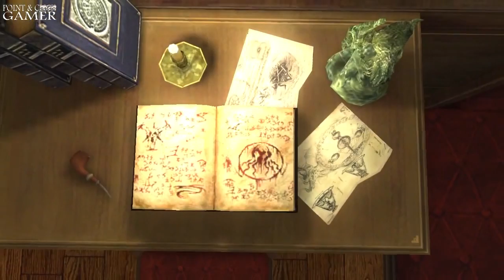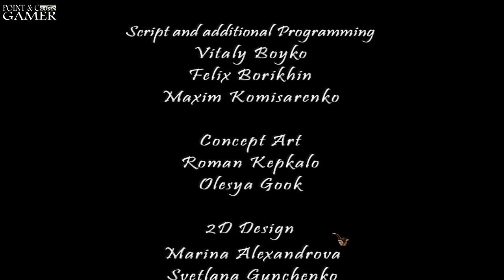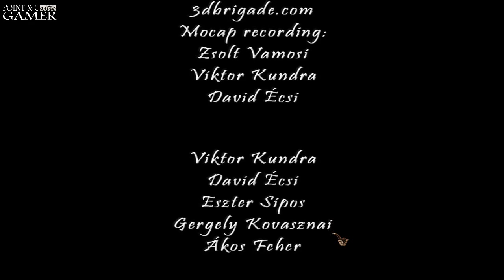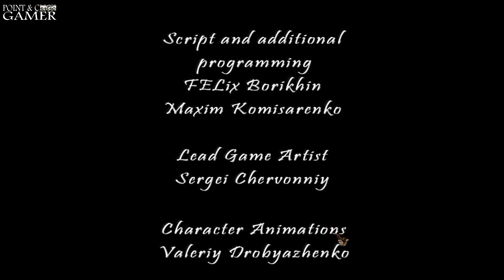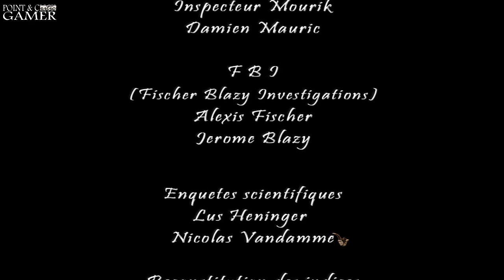Sherlock Holmes: The Awakened - Pt 5 (End) | Point & Critic Gamer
Let's Play - Sherlock Holmes: The Awakened - Part 5 of 5

It's Sherlock Holmes Vs Cthulhu! that is all you need to know. Enjoy

Sherlock Holmes: The Awakened is an adventure game developed by Frogwares and published in 2006 for Microsoft Windows. The game follows an original plotline as Sherlock Holmes and his companion Dr. John H. Watson investigate a series of strange disappearances related to the Cthulhu Mythos.